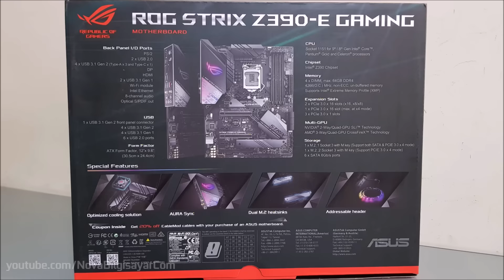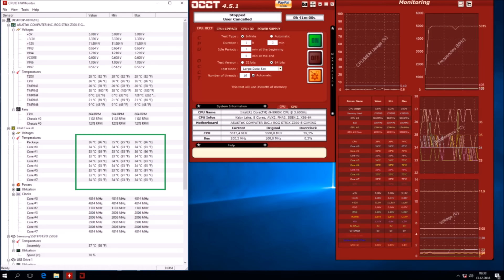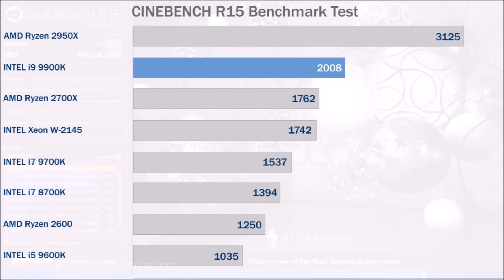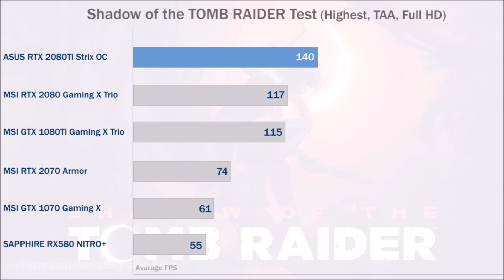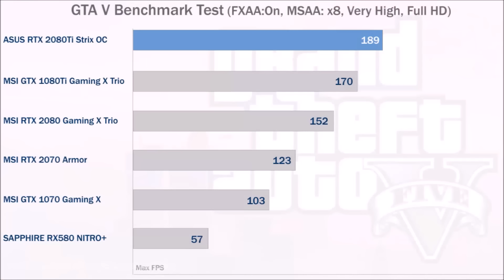INTEL i9 9900K & RTX 2080 Ti PC Build, Benchmark and Game Tests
BENCHMARK TESTs:
- OCCT TEST: 05:48
- CINEBENCH R15 Test: 06:03
- VALLEY Test: 06:18

GAME TESTs:
- Shadow of the Tomb Raider:  Full HD 06:33, 4K 09:47
- GTA V : Full HD 12:06, 4K 14:20
- Assassins Creed Odyssey : 4K 16:31

PC SPECS:
- cpu: INTEL i9 9900K
- mainboard: ASUS ROG STRIX Z390-E GAMING
- vga: ASUS RTX 2080 Ti Strix OC 11GB
- ram: KINGSTON PREDATOR DDR4 32GB 3000 MHZ CL15
- ssd: SAMSUNG 970 Evo 250GB M.2 SATA 3400/1500
- case: CORSAIR Carbide 270R
- psu: COOLER MASTER MasterWatt Lite 700W 80+
- cpu cooler: CORSAIR H80i V2 HYDRO SERIES
PRICE: $3000+Taxes